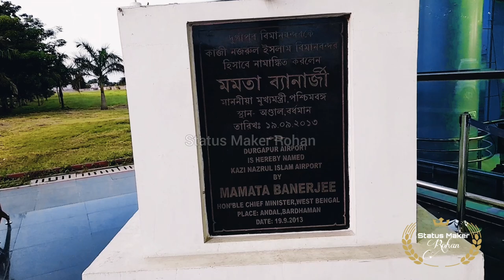𝗞𝗮𝘇𝗶 𝗡𝗮𝘇𝗿𝘂𝗹 𝗜𝘀𝗹𝗮𝗺 𝗔𝗶𝗿𝗽𝗼𝗿𝘁✈️ ||(Information + View) // AndalAirport DurgapurAirport // RDP Airport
Kazi Nazrul Islam Airport is located at Andal, which is approximately 9.5 km away from the Andal More of Andal and also 15 Km away from the City Center of Durgapur. It is India's first private aerotropolis which has been developed by Bengal Aerotropolis Projects Limited. It is currently the third busiest airport in West Bengal.
In this Video I will gave some Information and Inner & outside View of 𝗞𝗮𝘇𝗶 𝗡𝗮𝘇𝗿𝘂𝗹 𝗜𝘀𝗹𝗮𝗺 𝗔𝗶𝗿𝗽𝗼𝗿𝘁.